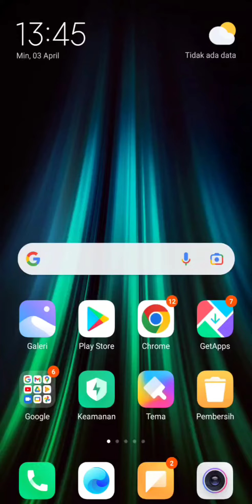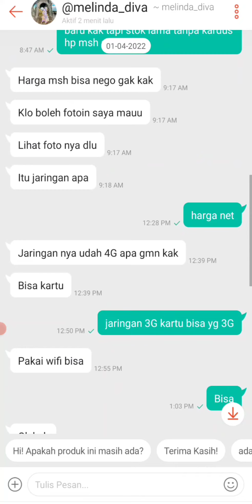cara mengetahui stok kosong di shopee